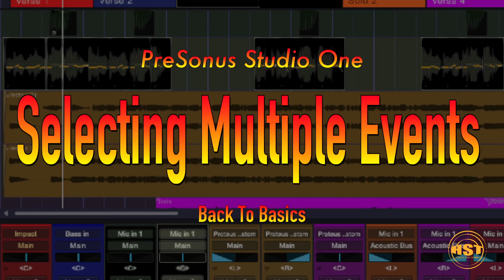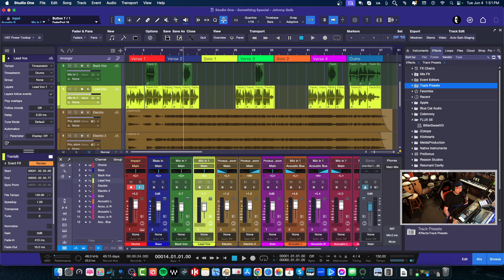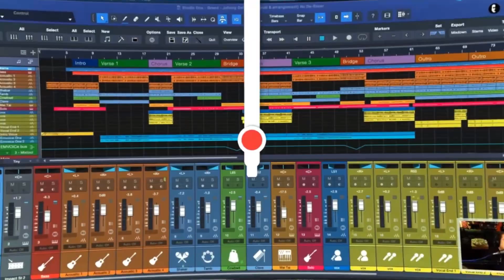Selecting Multiple Events - Home Studio Trainer Show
This is a simple one. The question that came up was using the shift key to select multiple events in a track. Here I show the different ways to do this as there are several options.

Welcome to Home Studio Trainer on YouTube! The reinstatement of my YouTube Partnership after the disastrous hack of my original channel opens the door to a new beginning with Memberships, Superchat Donations, and monetization of all my current and future videos and Livestreams. Yes, Livestreams will be back if we can get Memberships up and running.